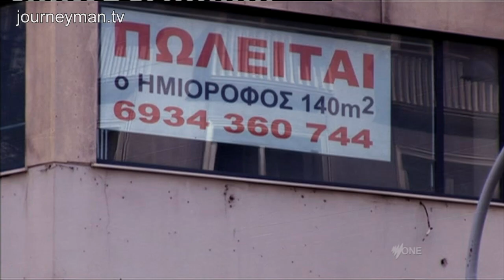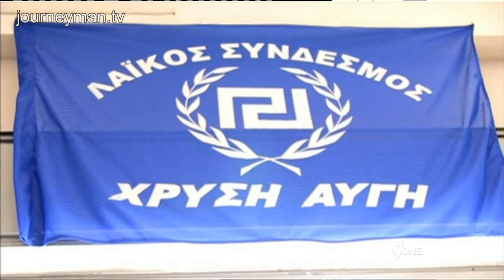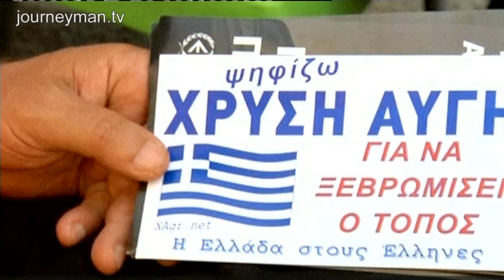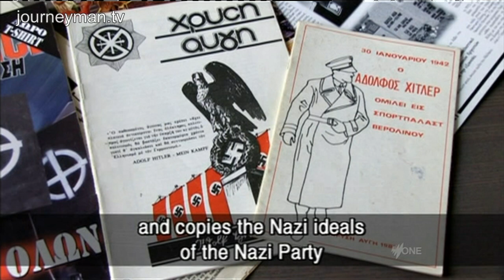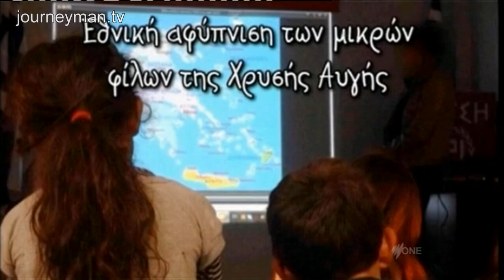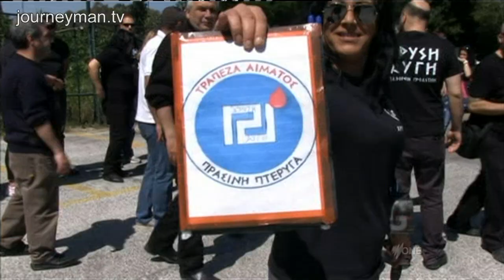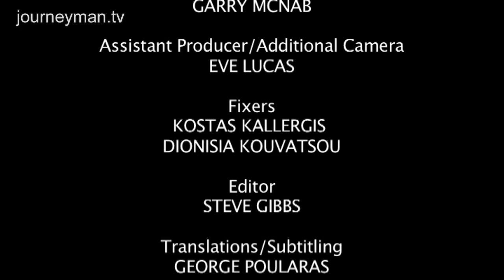Is Greece turning into Nazi Germany?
Thug Politics - Greece: The rise of the Golden Dawn political party, they claim they are saving modern Greece, but are they preaching a neo-nazi ideology?

Greece must cut 4,000 jobs to earn its next bailout payment. But with each cut the government's control in the country is weakening, as the desperate populace turn to vigilante governance, Golden Dawn style.

As cuts bite ever deeper in Greece, many Greeks feel that the government can no longer provide the protection and services needed for a strong civil society. And in this frightening power vacuum the people have turned to another power: "If I get burgled or I have a problem and I call Golden Dawn, in zero time they are here," says local shop owner, Mathina. But Golden Dawn aren't just an over-active neighbourhood watch: "We are ready to open the ovens! We will turn them into soup." It's statements like these, from a Golden Dawn member running for parliament, that has immigrants in Greece living in fear. And their threats are not idle. Immigrants dragged out of A&E, businesses ransacked and racially-segregated soup kitchens have become commonplace. The checking of people's papers on the streets is scarily reminiscent of Nazi Germany or Stalin's Russia. "Greeks are hungry, foreigners are hungry. In the end one will eat the other," Mathina says simply. As more locals like Mathina turn to Golden Dawn for support it begs the question; at what cost is Greece's tough economic medicine coming?